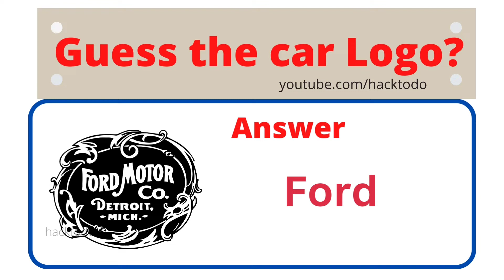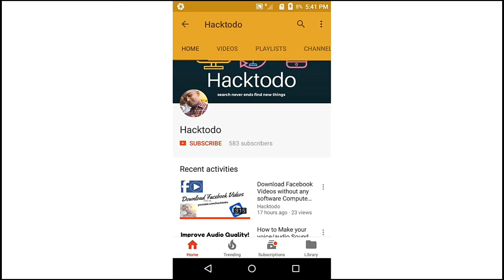Guess the American car brands logo|improve Brain puzzles game|hacktodo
Guess the American  car logo Quiz part -2 will helps you to improve your brain.

In this video we going to explain all the car logos from olden to present generations.

Magic Practice Copy Book for Children

I used Tripod buy
I used a camera buy